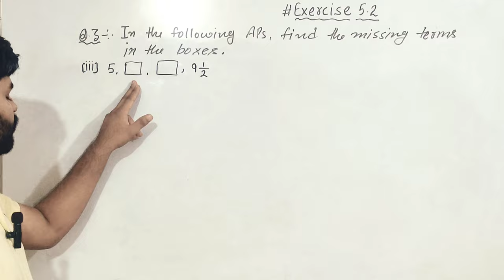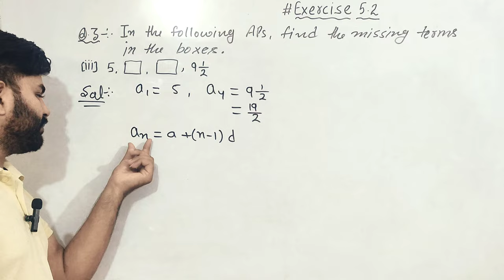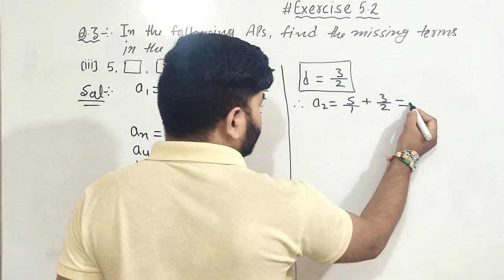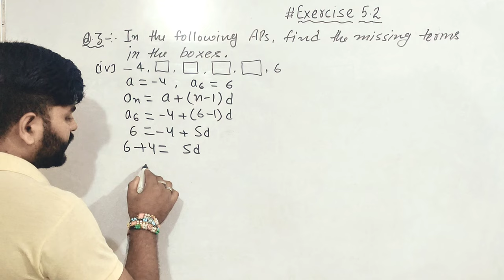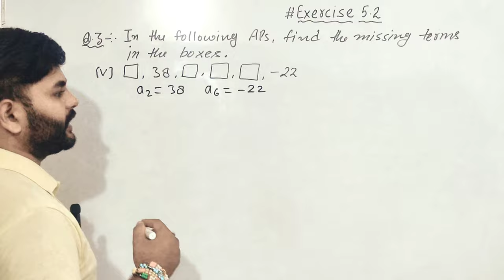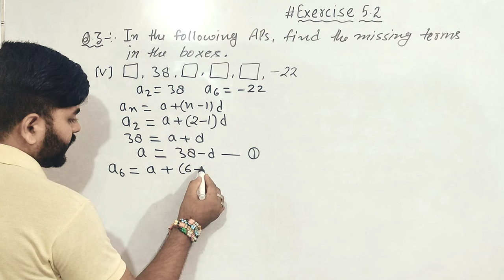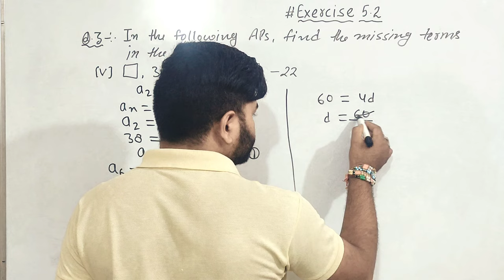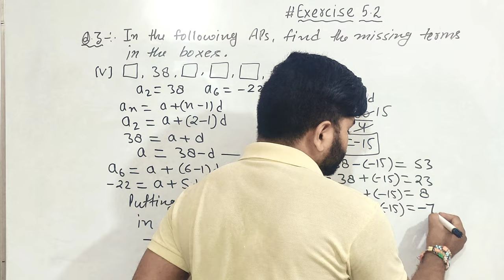Class 10 Maths | Arithmetic Progression {समांतर श्रेणी} | Exercise 5.2 | Q.3 (iii) to (v)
Your Queries-:
exercise 5.2
exercise 5.2 class 10 math solution
class 10 exercise 5.2 ncert solutions
chapter 5 arithmetic Progression
class 10 maths chapter 5 समांतर श्रेणी

Previous videos-:
exercise 5.2 Q.1 & Q.2